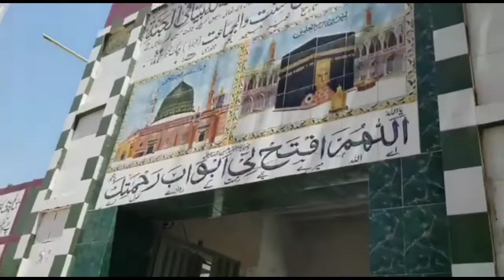BEAUTIFUL MOSQUE IN MY VILLAGE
dosto is vedio main ap dekhain gay k masjid ko raang kis trah ho raha h,aur is kam main kia mushkal kam h,insaan apny bachon k liye kia kuch ni krta ta k un k bachon ka pait bhuka na rahy.

dosto ye mera chanel vloging k bary main h
main ap ko achy achy vlogs bana k ap k samny rakhon ga Inshallah wo ap ko passand ain gy.is main ashrafvlogstv ap ko intertain kry ga aur k illam main izafa hoga aur ap ko dekhny maza ay ga.umeed kron ga ap sab doston ko mery vlogs achy lagy gain shukria.

1 village mosque
2 ghaon ki masjid
3 pind ki masjid aur raang
4 masjid ka manaar
5 beautiful mosque in village
6 rang saaze